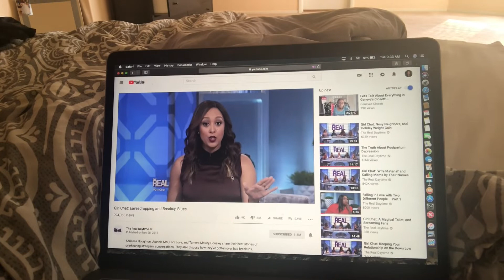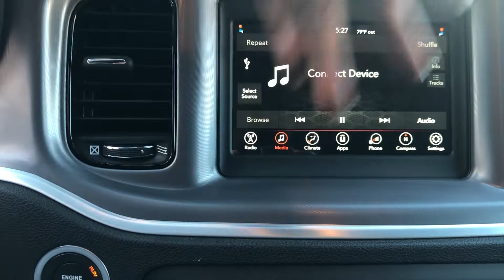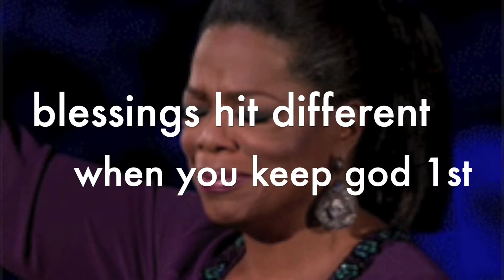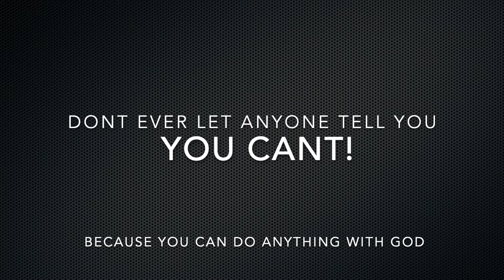New Car (Dream Car) 2019 Dodge Charger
So hey everybody as you can see in the thumbnail I got a new car my dream car! In this moment I’m so proud of myself and what I have accomplished and I’m so happy that you guys are here to go with me on this journey so go ahead like comment and subscribe and like this video just because the car is a bad ass I love you guys and I’ll see you soon